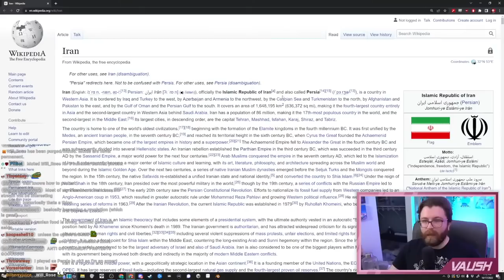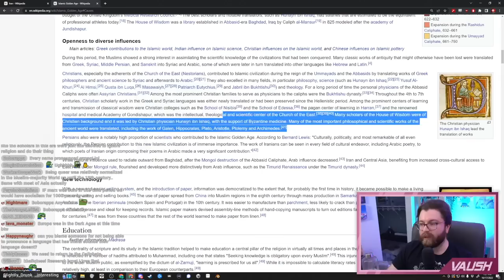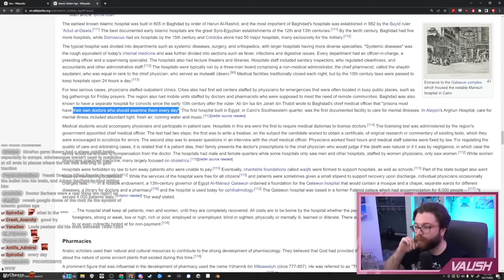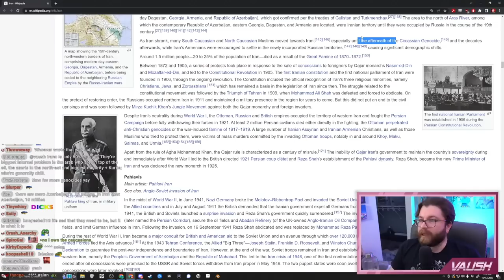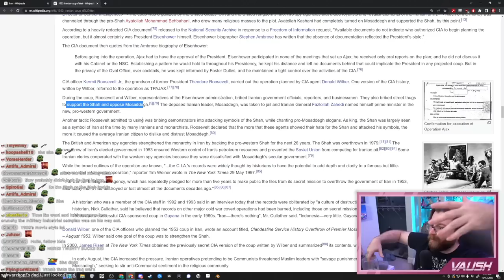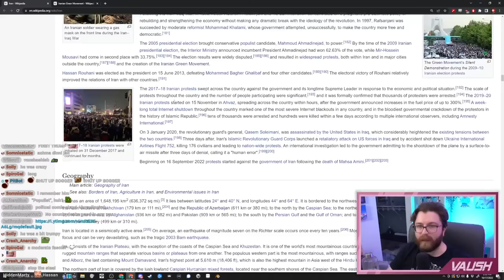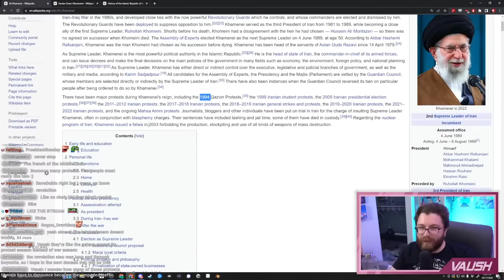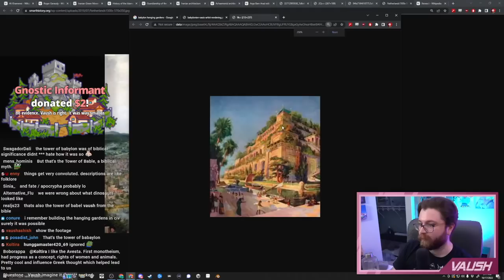What The Hell Is Going On In Iran?